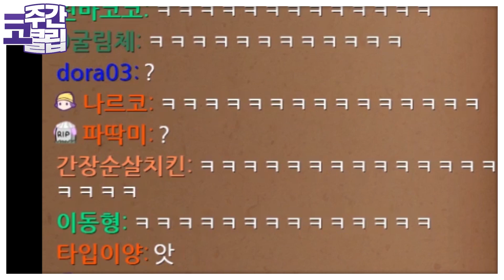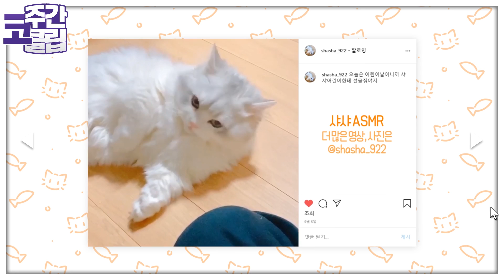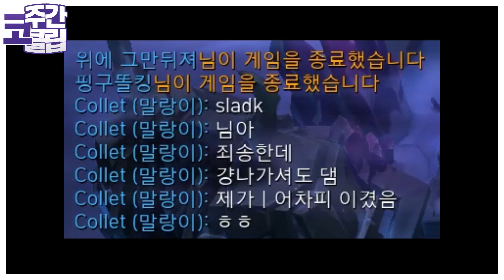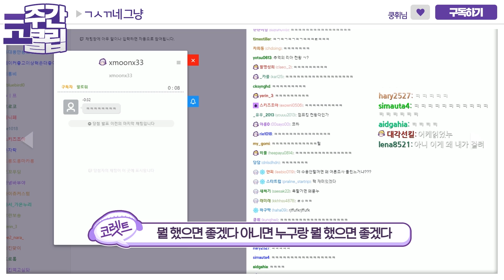[코렛트] 20년 5월 생방송 하이라이트 #1